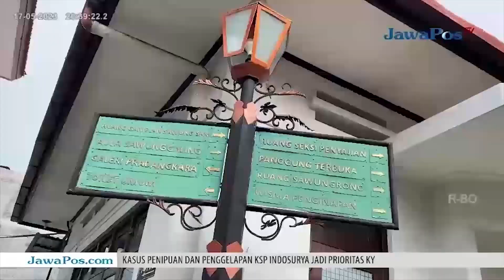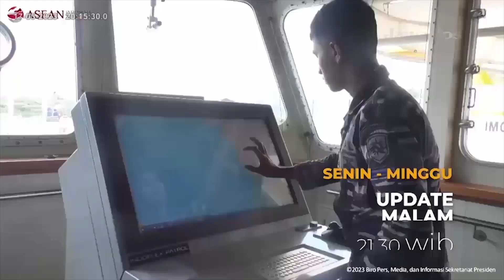Drama Capres-Cawapres , Siapa yang Diuntungkan? || Jateng Talk with Dani Sriyanto S.H